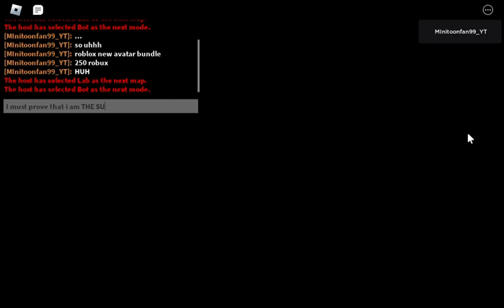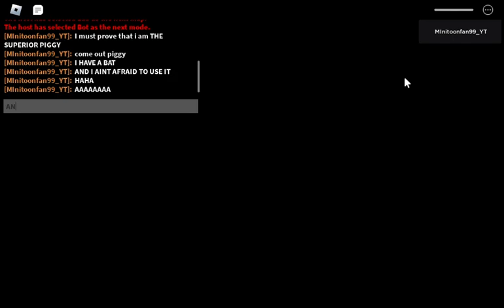New Roblox Piggy Avatar Bundle...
Alright, so roblox randomly released a new bundle for roblox piggy and its really funny to me. It does cost 250 robux, but it is definitely worth it. Although this does slightly overshadow the OG piggy head, it still is kinda sick and funny to use.

Thumbnail credit: @peanut5man

Anyways, I'm primarily a roblox Piggy youtuber, who makes videos on updates and build mode. Every now and then, I will make a generic roblox video but its pretty infrequent. If you're here for FNaF SB in build mode, you're gonna have to wait until December/January.